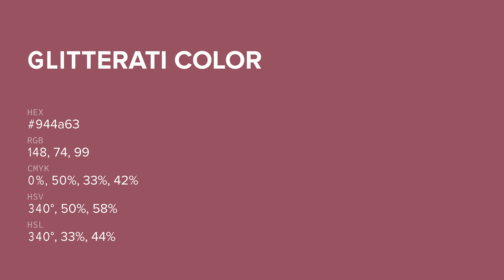Glitterati color 944a63 hex color - Red color - Cool color 944a63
What color is Glitterati ? 944a63 hex color - Red color - Cool color 944a63

Hex 944a63 Color Code is also known as Glitterati color.